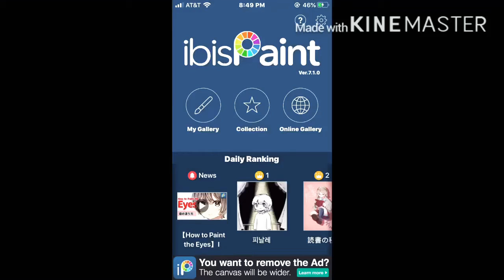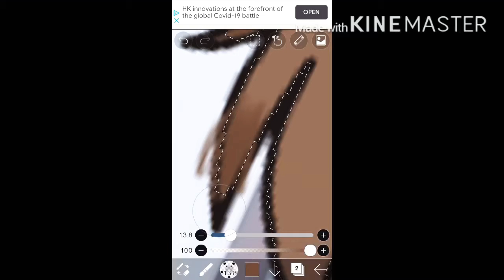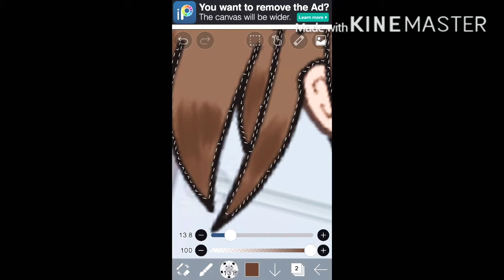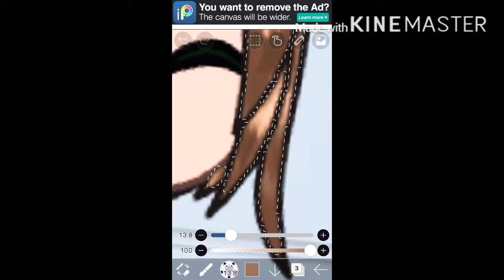Hair tutorial •Gacha life•